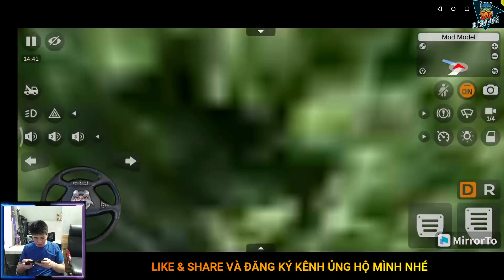BUSSID - Khám Phá Map Làng Quê Đường Nhỏ Hẹp Bằng Xe Phương Trang | Bus Simulator Indonesia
ỦNG HỘ MÌNH CÓ TIỀN MUA MÌ ĂN NHÉ